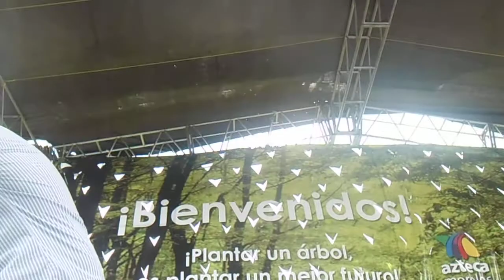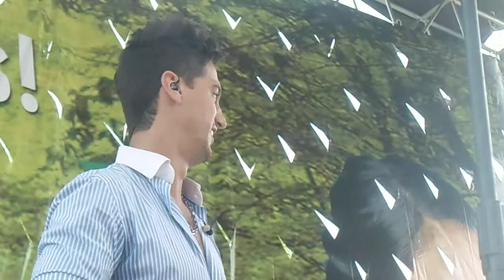Melissa y Sebastian - Mentirosa (Un Nuevo Bosque Morelos)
Melissa y Sebastián
interpretan *Mentirosa*
evento  Un Nuevo Bosque 2013
Tepoztlán, Morelos
by: Giovanna A.